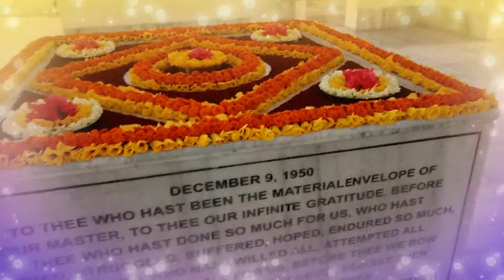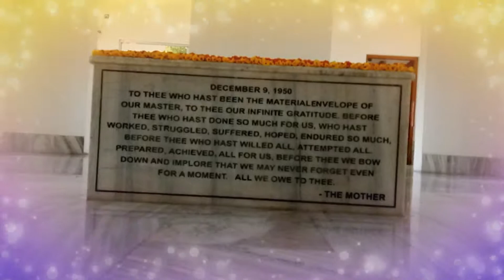SACRED RELICS SHRINE FLOWER DECORATION | CREATIVITY DESIGN | UNIQUE FLOWER DECORATION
FLOWER DECORATION AT REICS | FLOWER OFFERING AT SACRED RELICS SHRINE | BEAUTIFUL FLOWER DESIGN
SRI AUROBINDO'S SACRED RELICS SHRINE FLOWER DECORATION ON 25JUN 2021

PLACE - BIRMITRAPUR
DIST - SUNDARGARH
STATE - ODISHA

Beautiful art design flower offering at Sri Aurobindo's Sacred Relics . Hope you like the design.

 @Mother's Songs & Designs
@Versatile Rasraj